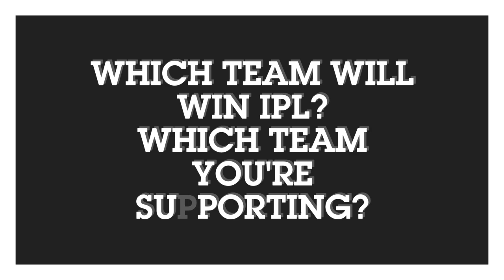IPL 2021: 5 Big news for IPL on 24 November (New IPL rule, Good news of RCB, KKR, MI, SRH bad news)